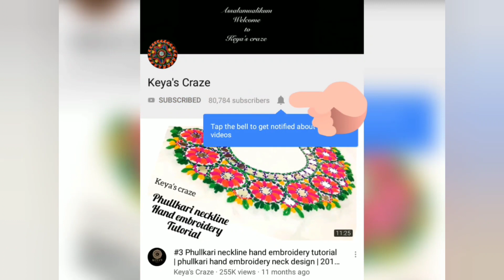2020 | Gorgeous all over hand embroidery design with karchupi work(regular needle)|keya's craze|536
DIY
Paper Crafts
Easy Paper Crafts
Hand embroidery
Embroidery
Design
Hand
Flower
Tutorial
Thread Work
Brazilian Embroidery
Learling Tutorial
Hand Sewing
Stitch
Basic Stitch
Diy Embroidery Video
Beginner Tutorial
Embroidery Flower
Emboidery Art
Embroidery Design
Art
10 Hand Embroidery stitches
Uncommon Embroidery
Embroidery Stitches for Beginners
strange stitches
learning hand embroidery
basic stitches
tutorials for beginners
newest stitches
10 sewing ideas
border lines
embroidery for lines
borders
diy embroidery
Palestrina stitch
Hungarian Braided chain
Scroll stitch
Spiral Trellis
Rope
Portuguese Knotted Stem
Mountmellick
Vandyke
Ribbon embroidery
10 EMBROIDERY FLOWERS
hand embroidery
diy embroidery
learn embroidery
hand stitch
stitching ideas
beginners embroidery
shagufta fyms
Flowers With Simple Trick
Rose World
التطريز اليدوي
हाथ कढ़ाई
ручная вышивка
Handstickerei
hand embroidery
beads work
التطريز اليدوي
हाथ कढ़ाई
ручная вышивка
Handstickerei
hand embroidery
easy tutorial
stitches
sewing hacks
easy
sewing
Nakshi Kantha
Nakshi Kantha World
Hand Embroidery
Brazilian Embroidery
Maxican embroidery
nokshi katha
Sewing Hack
Embroidery
Hand embroidery
Flower embroidery
Basic Embroidery
DIY embroidery
DIY Stitching
Tanka
Brazilian Embroidery
Fluffy flowers
Fluffy embroidery
3D flowers
3D embroidery
Wool embroidery
Pearl embroidery
Tassel flowers
Latkans
Flower Art
How to make scenary embroidery
DIY Flowers